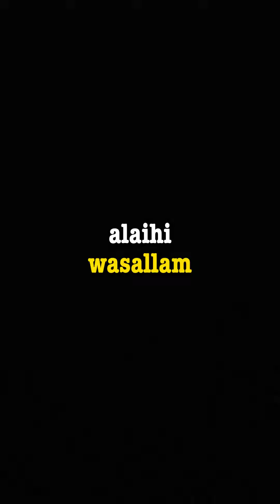Sholatlah seperti yang diajarkan nabi :)